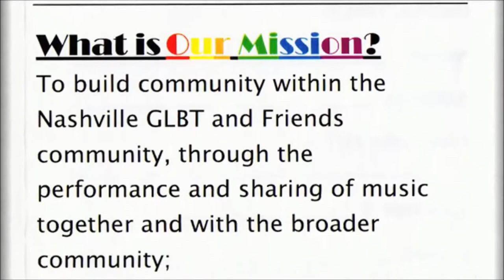kelly sutton & Steven C. Knapp with TJ Cates & Jill Santibanez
Nashville Entertainment Weekly Hosts TJ Cates & Jill Santibanez catch up with Kelly Sutton, Steven C. Knapp & Don Schlosser of the Documentary Film Project Nashville in Harmony.
Nashville in Harmony at the Nashville Film Festival ‪#‎LoveisLove‬ also included is the Film trailer!